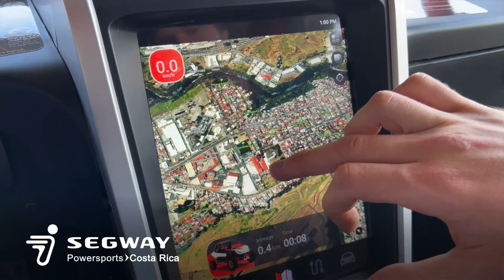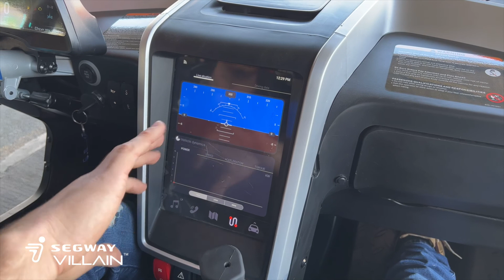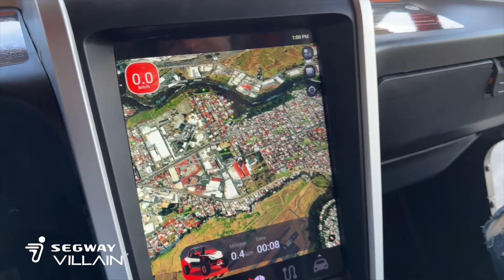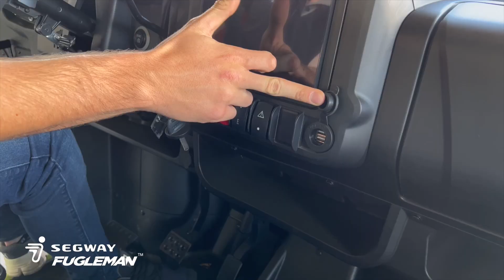SEGWAY Costa Rica. Diversión para todos!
Movilidad Eléctrica y vehículos todo terreno es lo que trae para CostaRica la marca

Nos invitaron a conocer sus powersports que vienen con full tecnología y equipamiento. Quedamos enamorados!

También para los chiquillos hay mucha diversión con su patín scooter y su gokart. Excelentes opciones para consentir a toda la familia.

0:00 Intro SEGWAY Costa Rica
0:35 Ninebot Gokart PRO
1:37 Dirt eBike X160
2:34 SEGWAY VILLAIN
4:18 SEGWAY SNARLER
5:56 SEGWAY FLUGEMAN
7:04 Ninebot Kickscooters